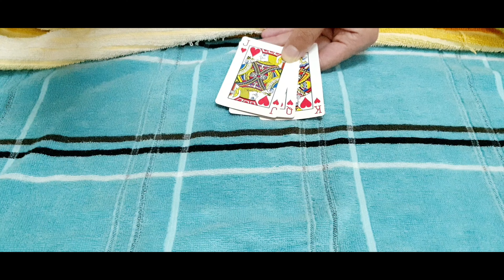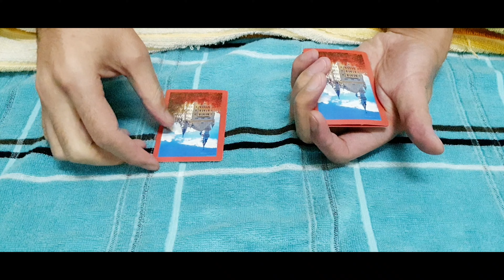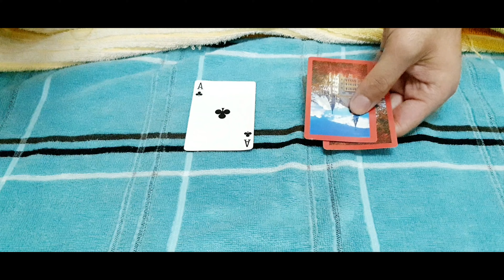तीन पत्ती तासको जादु सिक्नु होस् ।। card magic trick